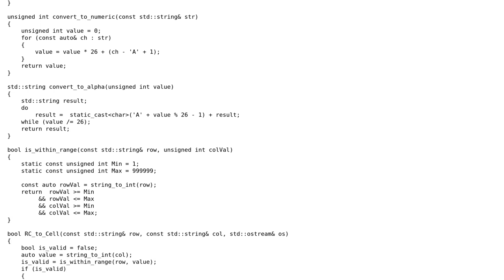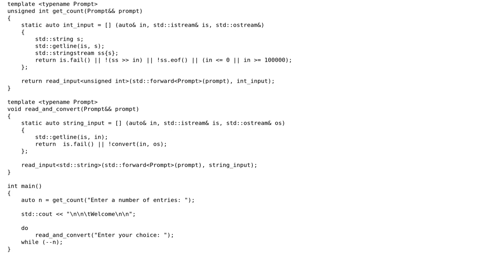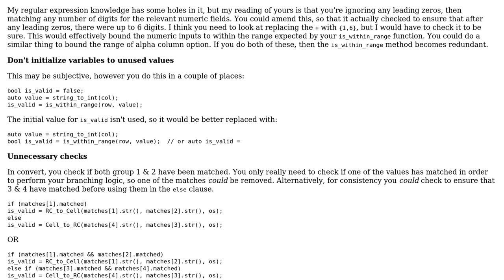Code Review: Spreadsheet key Converter - follow up 2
With thanks & praise to God, and with thanks to the many people who have made this project possible! You are responsible for your own actions.